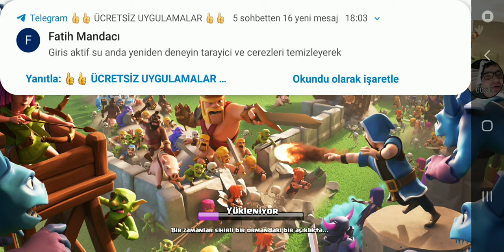19.03.2020 CLASH OF CLANS YENİBÖLÜM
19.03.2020 CLASH OF CLANS YENİBÖLÜM